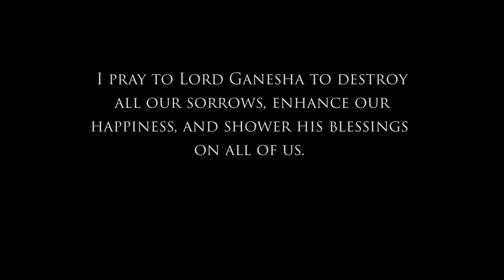Ganpati Visarjan | Chandra Films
Presenting you the amazing video of Ganpati Visarjan by Chandra Films Team!
Watch Till End and Enjoy.

गणपति बप्पा मोरया, मंगळमूर्ती मोरया, पुढ़च्यावर्षी लवकरया।